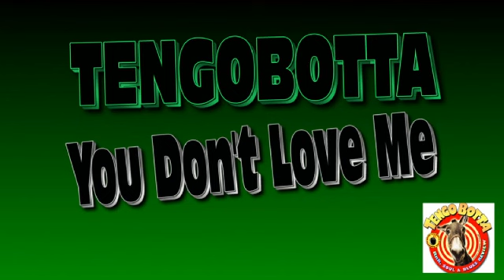Tengobotta - You don't love me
Nembo - Chitarra
Bonzo - Voce e Basso
Mite Canuto - Batteria